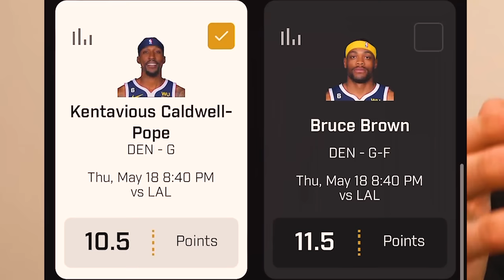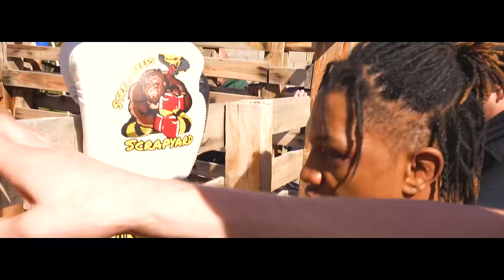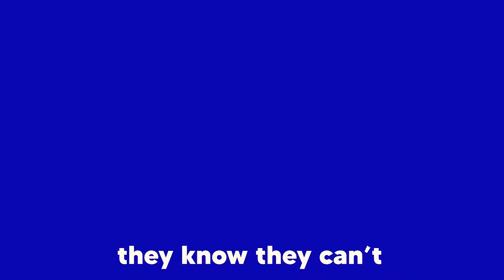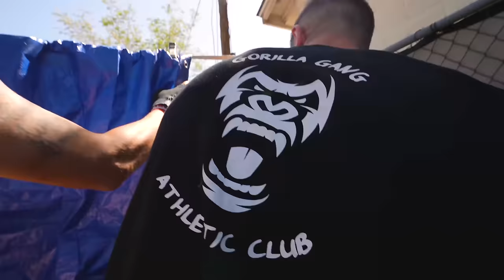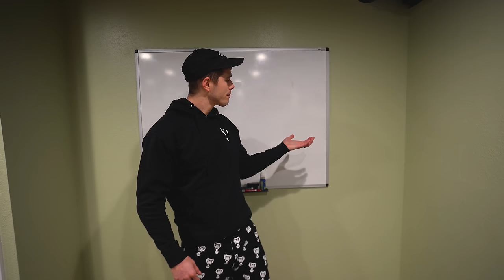Streetbeefs: America's Secret Fight Club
Thank you PrizePicks for sponsoring this video. and use code TOMMYG to get an instant deposit match up to $100